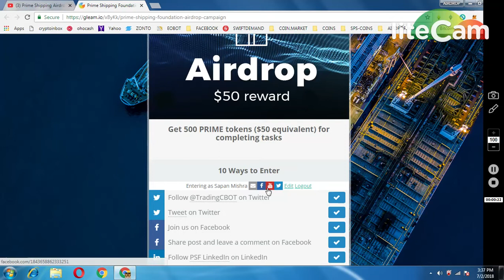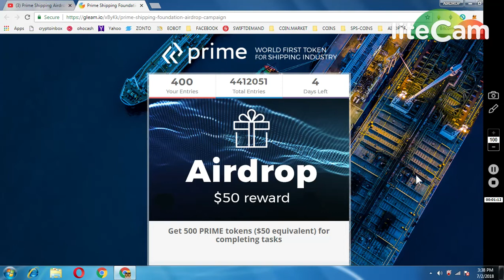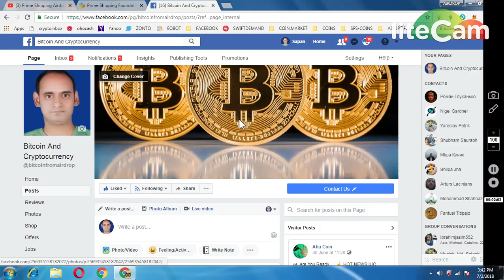PRIME SHIPING 500 TOKENS WORTH 50$ DON'T MISS